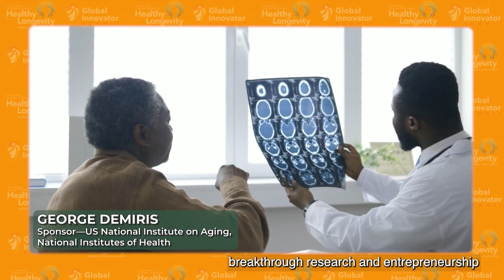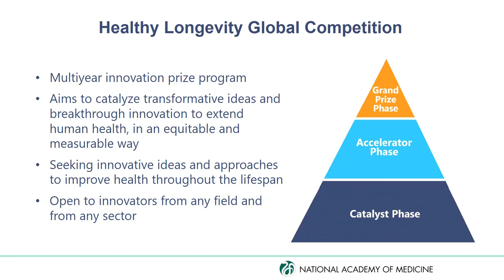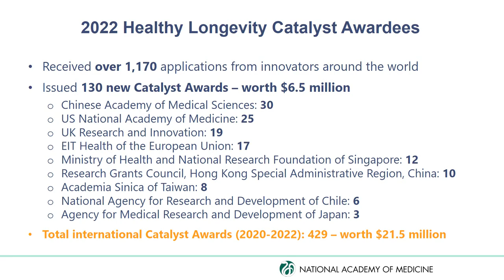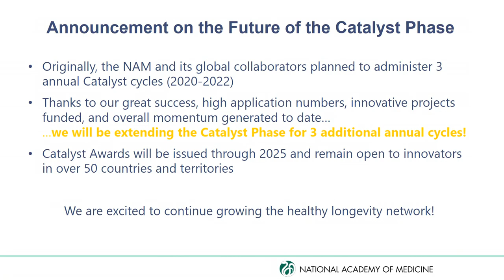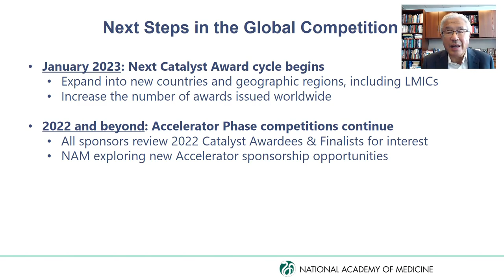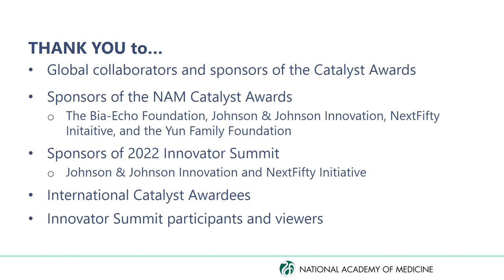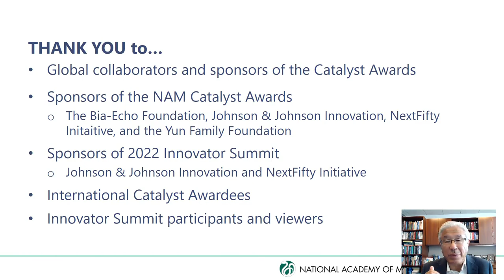2022 Global Innovator Summit | Dzau Closing and Summit Video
The National Academy of Medicine (NAM) held its second annual Healthy Longevity Global Innovator Summit on September 26-27, 2022. The Summit was virtual, open to the public, and aimed to convene, connect, and inspire current and past Healthy Longevity Catalyst and Accelerator Awardees from around the world. In addition, the event sought to give the public an inside look at the NAM’s Healthy Longevity Global Competition.

Recordings, speaker bios, public announcements, and more from the event are now available to view on demand